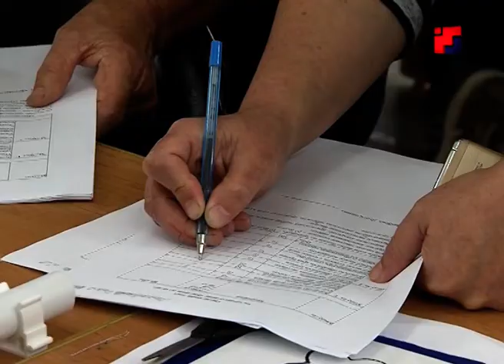Новые участники из Марий Эл борются за победу в национальном чемпионате «Абилимпикс»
Выявить и поддержать талантливых людей! Помочь получить профессиональное образование и трудоустроить.  Главная цель чемпионата профессионального мастерства для людей с ограниченными возможностями здоровья «Абилимпикс». Об участниках соревнований и о новшествах этого года - в нашем следующем материале.